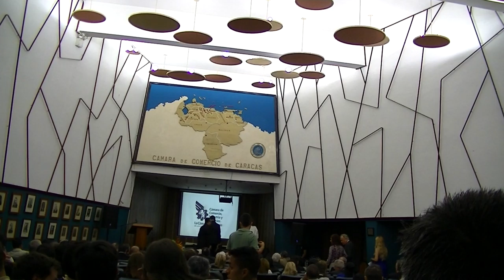GERENCIA 360 CAMARA CARACAS (6)